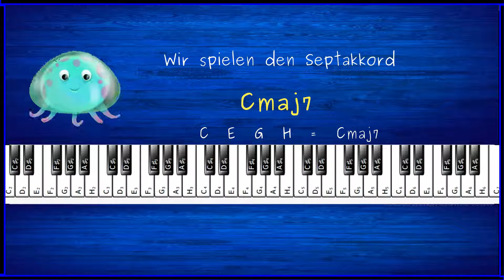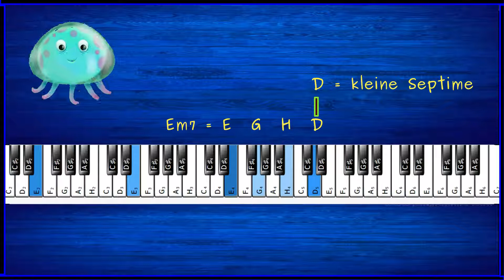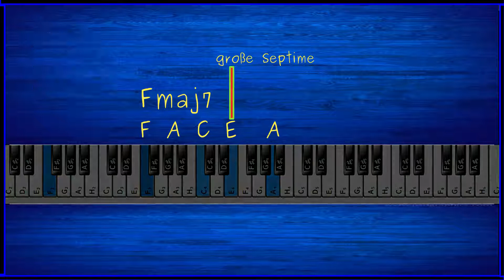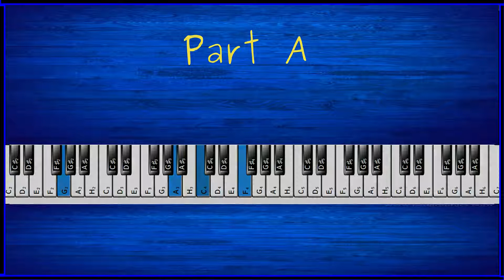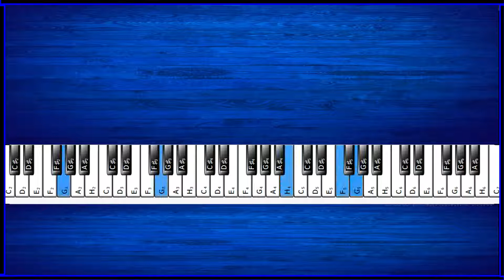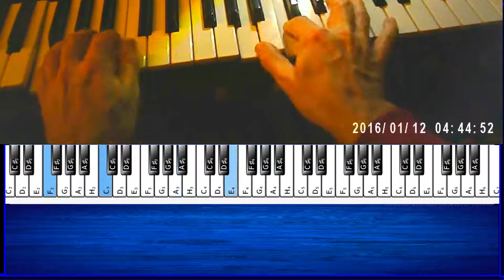Septakkorde - Part 2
Dieses kleine Tuturial beschäftigt sich mit Septakkorden; wobei man zwischen kleiner ud großer Septime unterscheidet.. Das Beispielsstück setzt sich aus Septakkorden mit kleiner und großer Septime zusammen.